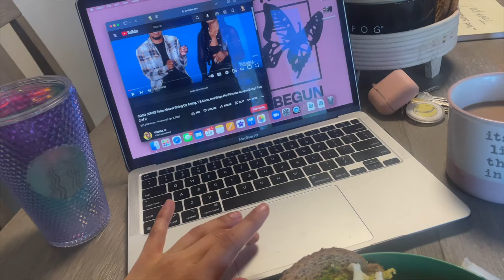Reality of a working mom l Weekend Vlog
Welcome to a crazy weekend in my life, sometimes busier sometimes more relaxed.